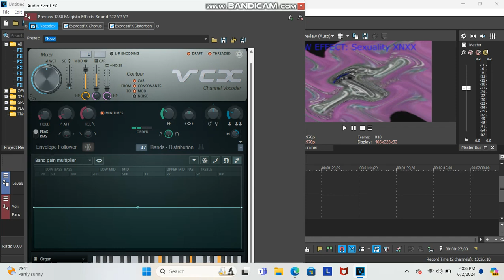(REQUESTED) How To Make Sexuality XNXX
Thanks To Subus Alicant For This Video.